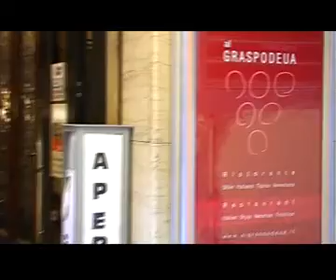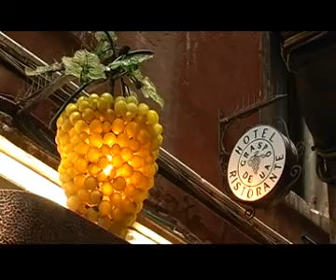RISTORANTE GRASPO DE UA VENEZIA